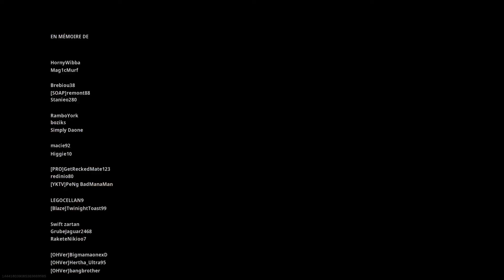Modern Warfare 2019 - TOP 1 en Warzone avec les freres Gourdins